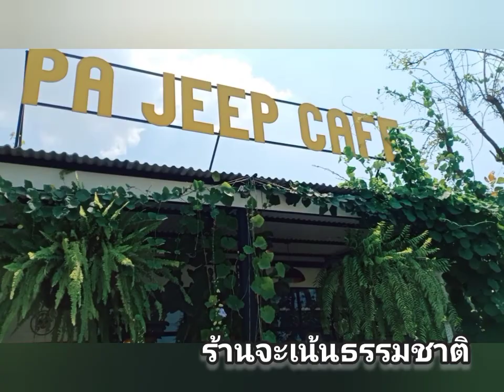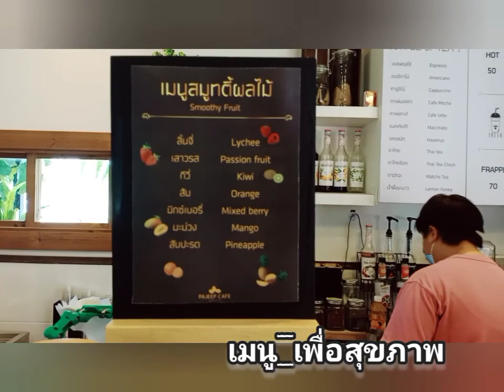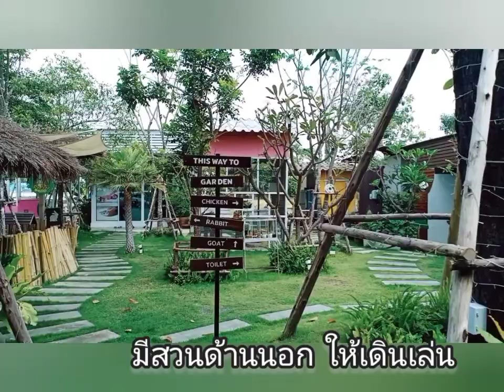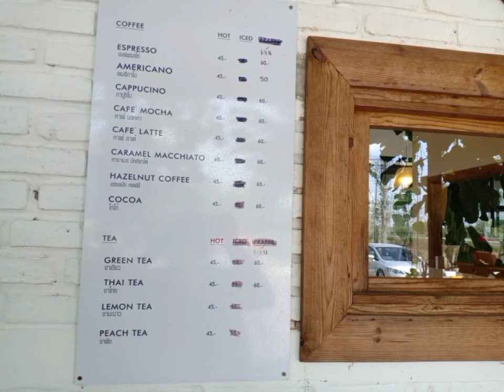PA JEEP CAFE ร้านกาแฟ ที่เน้นธรรมชาติ และราคาไม่แพง อีกแห่งของ อ.บางใหญ่ จ.นนทบุรี